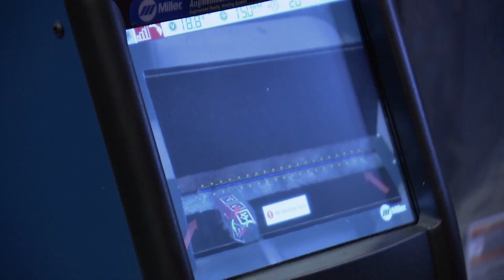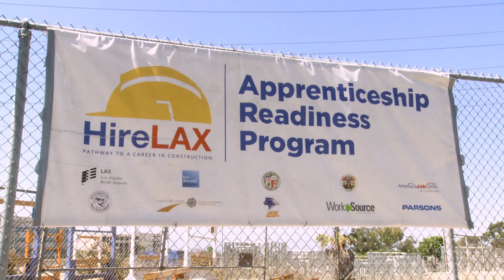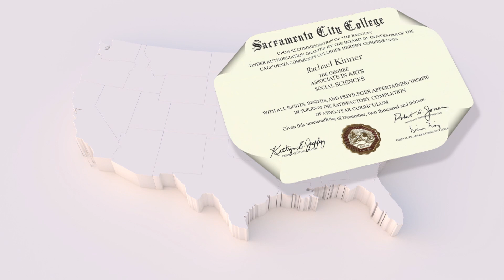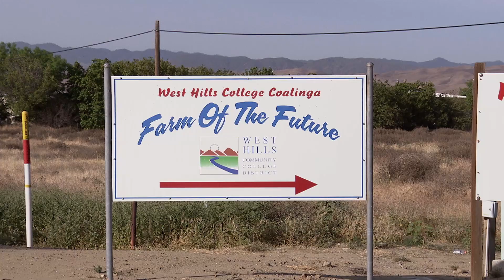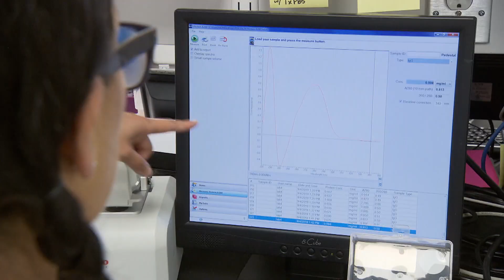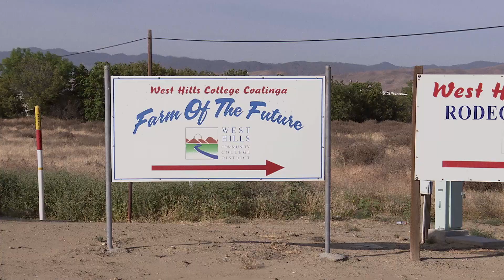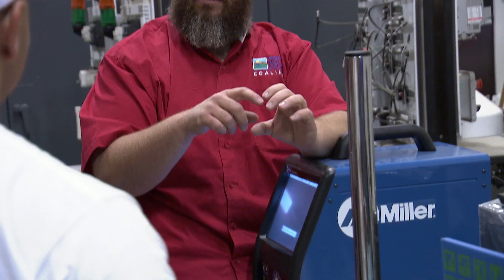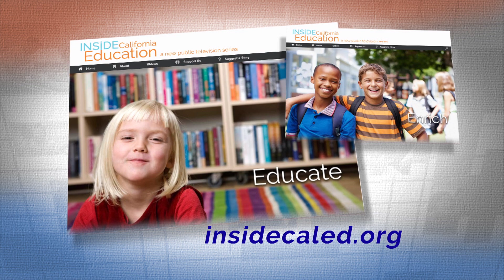Inside California Education: Community Colleges - Workforce Training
Graduates of a unique community college program called HireLAX are building the newest terminal at the L.A. airport.  Students in the firefighting academy at Lake Tahoe Community College are changing the face of the firefighting profession. Miramar College helps fill demand for biotechnology workers. Discover high-paying careers in agriculture being taught at the “Farm of the Future” in Coalinga.